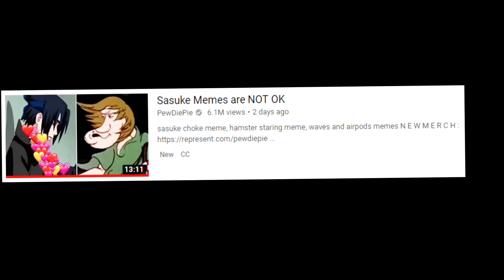Kakashi is Criminally Underrated - (Naruto)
The Deepest Character in Naruto Shippuden & Boruto: Kakashi of the Mangekyo Sharingan & The 6th Hokage... also he fingers 12 year olds.

Edited By: Clyde